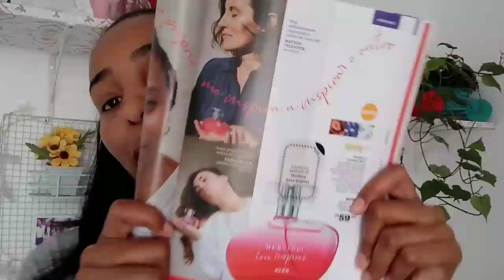Perfume HESTORY LOVE INSPIRES AVON